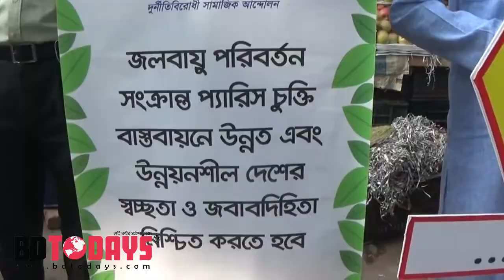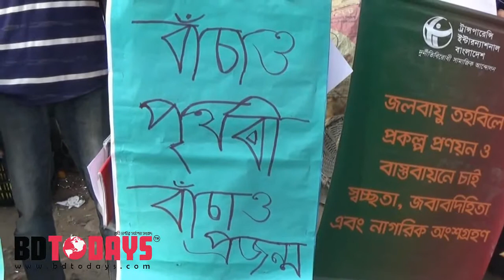জলবায়ু অর্থায়নে দৃশ্যমান অগ্রগতি ও স্বচ্ছতা নিশ্চিতের দাবীতে মানববন্ধন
স্পেনের মাদ্রিদে আসন্ন কপ সম্মেলনে জলবায়ু অর্থায়নে দৃশ্যমান অগ্রগতি ও স্বচ্ছতা নিশ্চিতের দাবীতে ঝিনাইদহে মানববন্ধন কর্মসূচী পালিত হয়েছে।